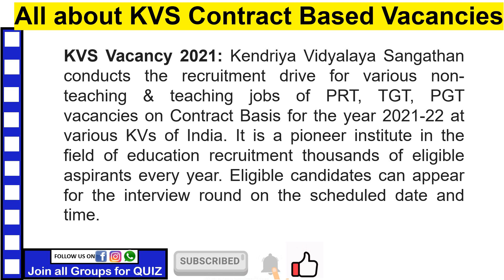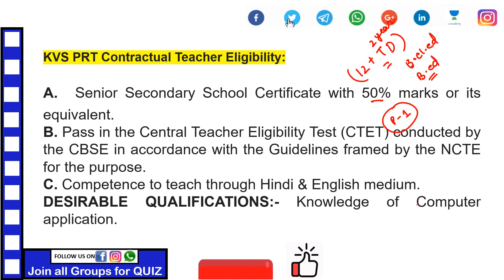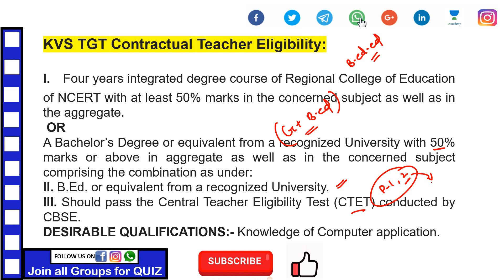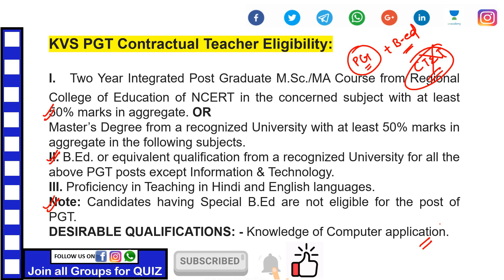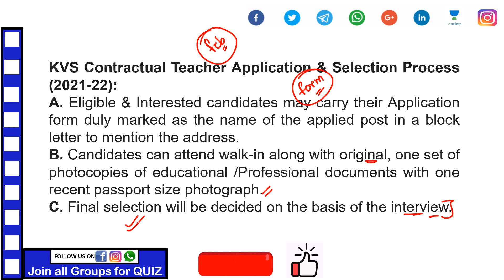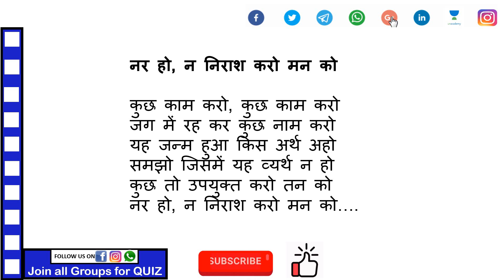KVS Contract Based Vacancies Out | Eligibility, Age, Salary, Selection Process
10) (NTA UGC NET & JRF) GROUP

11) (Learn English, Learn English Facts, Learn English Vocabulary)

13) Facebook: Rekha Kushwaha (Aim for Teaching)

( Educational Psychology)

(CTET Paper 1 & 2)

(APS Army Public School)

(DSSSB PRT/TGT/PGT)

(Teaching Methodology)

(Hindi Grammar)

(Computer Science and Computer GK)

(NVS TGT & PGT Preparation)

(KVS PRT, TGT, PGT Preparation)

(Teaching Aptitude Series)

(General Awareness & General Knowledge Classes)

(Maths Tricks & Preparation)

(English Vocabulary)

(Reasoning Classes)

(CTET/RTET/STET/UPTET/HTET/B-TET/MPTET Mock Test)

(All State TET Pedagogy Preparation)

(Child Pedagogy Classes)

2) (Next Ctet in December)
3) (Download digilocker 2019 july ctet)
8) (Teaching Methods in Hindi)
9) (How To Study in Less to Less Time?)
10) (Best Homonyms)aim for teaching